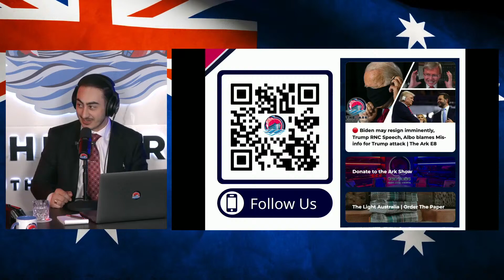James Paterson punches on with the new minister for immigration 😂